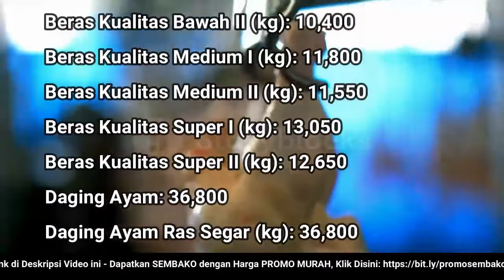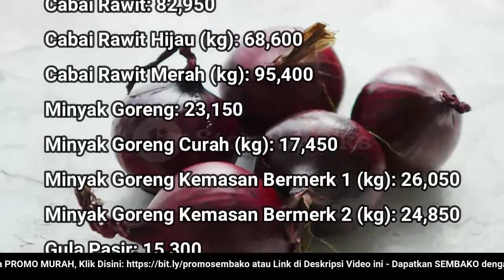🔴 UPDATE: Harga SEMBAKO 30 Juni 2022 Beras, Gula Pasir, Bawang Merah Putih, Cabai Rawit, Daging